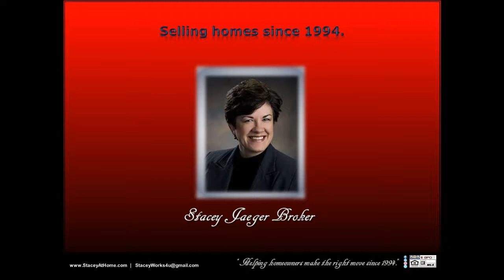SOLD Luxury Realtor MLS 68304 home with 4 bedrooms with double deck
SOLD Luxury Realtor MLS 68304 home with 4 bedrooms with double deck SOLD by Stacey Jaeger Broker! Selling this luxurious acreage with NO HOA was an absolute pleasure. Resting between Lincoln/Omaha and Omaha, this property is conveniently located near all of the amenities our busy cities offer, close to shopping, restaurants, and activities, this home is a truly unique find.  This beautifully spacious, very comfortable home sprawls out over a 10 acre country setting, peace and quiet enveloping this 2-story dream home with a no-maintenance wraparound porch/double deck, great big garage, just minutes from Lincoln/Omaha or Omaha! Cozy up to comfort and warmth with 2 fireplaces dressed in stone. You wont lack for space in this all-electric energy efficient green gem which is protected by a windbreak of mature trees, landscaped, with a big garden pad. Luxurious master suite has dual sinks, jetted tub, walk-in shower & great big walk-in closet as well as a private walk-out to a second double deck off the master suite. Built to last with attention to detail. Archways, rounded walls, geothermal water-to-air exchange system for heat/cool, Reward Wall System (11 inches thick, insulated concrete forms), vinyl clad steel siding (hail/weather resistant), Pella argon tinted low-E windows and Venmar air purification system for low utility bills and absolute comfort throughout the entire home. Ample seating areas for entertaining or relaxing inside or out. Fantastic kitchen, lofty ceilings, lots of garage space, walkout spacious basement, plenty of space for family or entertaining. The quality benefits and customized character of this property goes on and on. It was such a pleasure selling this home!  You can message, or follow, Stacey Jaeger online at: Facebook, LinkedIn, Pinterest, Twitter, and Instagram, for further information.